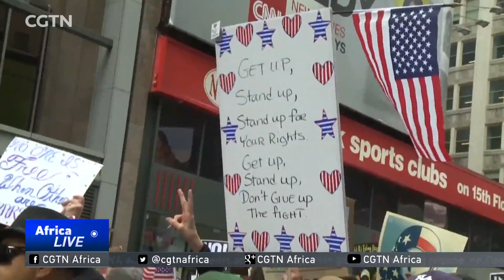South Africa turns down invitation, taking stand against US travel ban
The 61st Commission on the Status of Women is underway at the United Nations. This forum presents a chance for NGOs and women's rights advocates to discuss ways of achieving global gender equality. While the two-week event provides a platform for groups from around the world to make their voices heard, some organizations have turned down the invitation to participate. They say it's a show of solidarity with those impacted by U.S. President Donald Trump's so-called travel ban. CGTN's William Denselow reports from U.N. headquarters in New York.